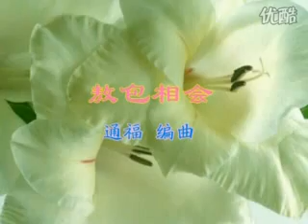赵寒阳 二胡教学《敖包相会》 标清